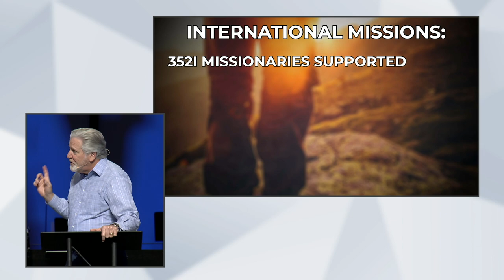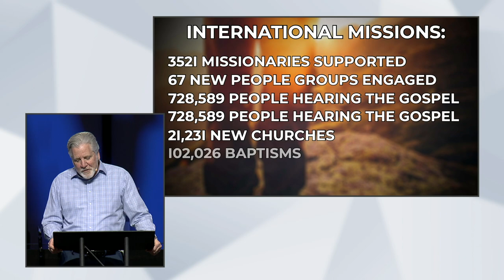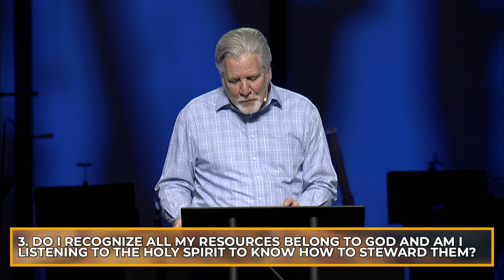March 10, 2024 | Dave Hughey | Blessed To Be A Blessing